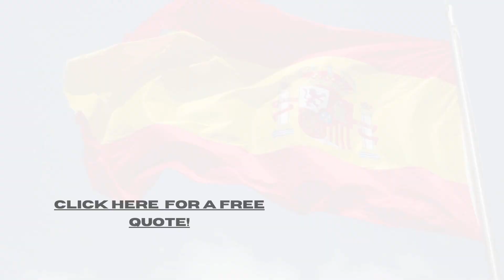MOVING FROM GREECE TO SPAIN | KAE International | International Moving Company